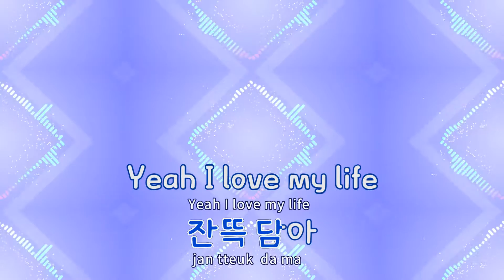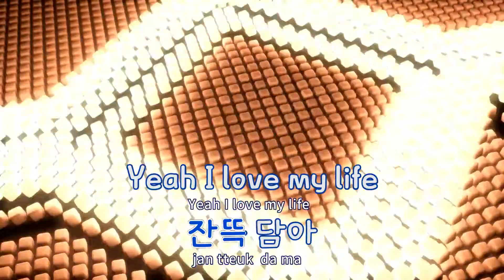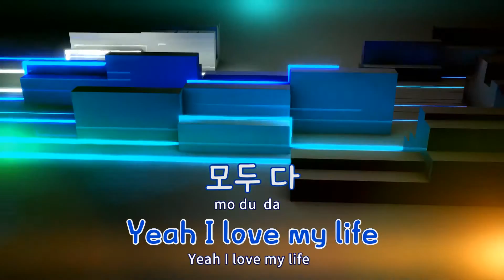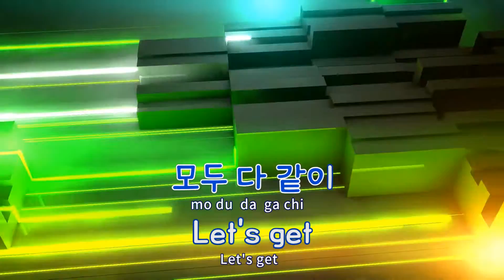[TJ노래방 / 반키내림] Love My Life - 전진 / TJ Karaoke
Love My Life  --  전진